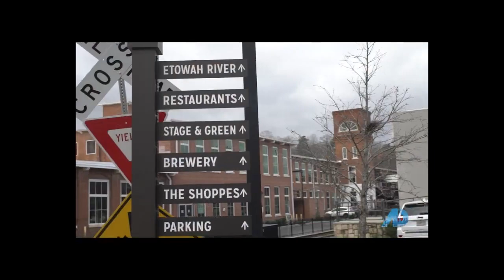Teaser video of The American Dream Tv - Small Town Charm with Big Lifestyle - Canton, GA